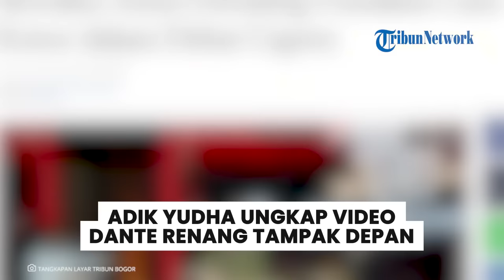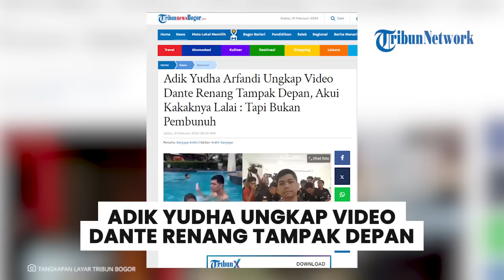PEMBELAAN ADIK YUDHA Ungkap Video Dante Renang Tampak Depan, Anggap Pacar Tamara Tyasmara Lalai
TRIBUN-VIDEO.COM -- Adik Yudha Arfandi tersangka kematian Dante memberi pembelaan.

Adik Arfandi, Mutia Rahmadani S menekankan bahwa kakaknya tidak mungkin membunuh Dante anak Tamara Tyasmara dan Angger Dimas.

Mutia bahkan membeberkan kedekatan Dante dengan Yudha Arfandi, pacar Tamara Tyasmara.